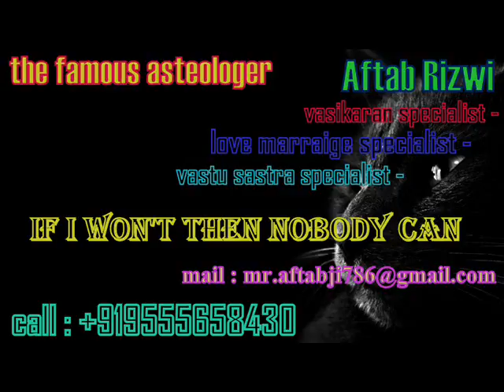Love Specialist astrologer in spain Aftab Rizwi